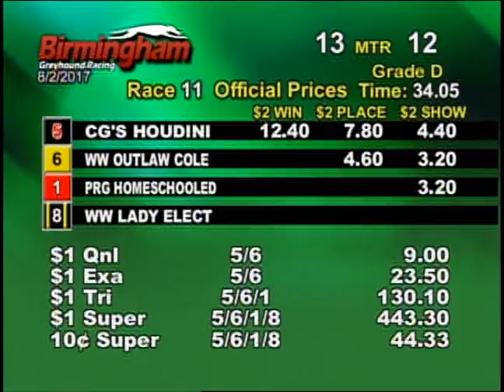08/02/17 Evening Race #11